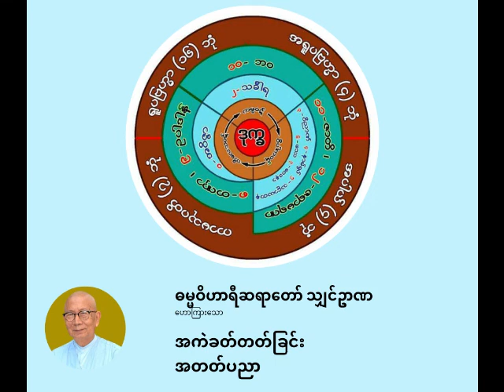ဓမ္မဝိဟာရီ ရှင်ဉာဏ - အကဲခတ်တတ်ခြင်း အတတ်ပညာ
အကဲခတ်တတ်ခြင်း အတတ်ပညာ

ပစ္စုပ္ပန်ကမ္မဝါဒ ဗုဒ္ဓဘာသာ
ဓမ္မဝိဟာရီ သျှင်ဉာဏ
(မိုးပြာဆရာတော်)